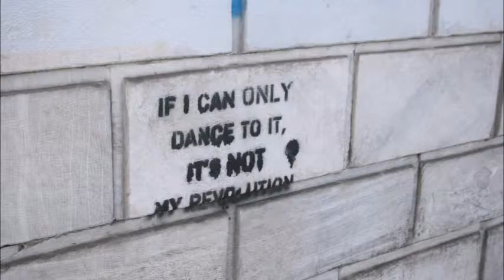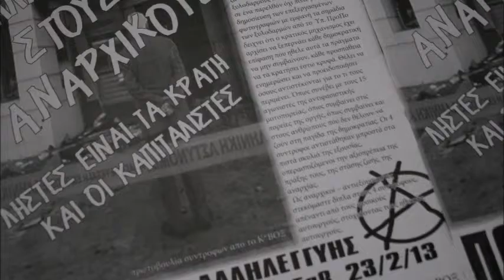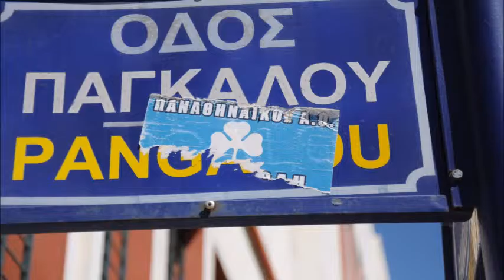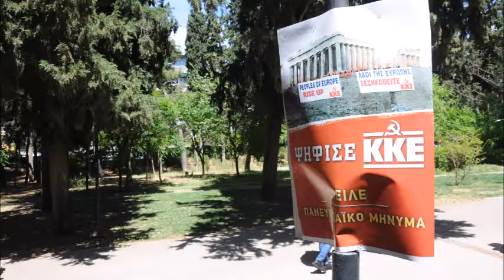Deri Athens, Urbana language signs, symbols, and propaganda. By Gareth Jukes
Αστικη γλωσσα,σημαδια,συμβολα και προπαγανδα

Street art and graffiti art from across Athens Greece by international Street photographer Gareth Jukes. The images show the signs, symbols, and propaganda painted on the wall by artists and organisations. All the images where taken during the period of 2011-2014. between these times Greece has fast a number for economical and political issues which have affected not only Greece by the whole of Europe. Due to some of these issues Greece has faced some of its largest riots and protest in its history.